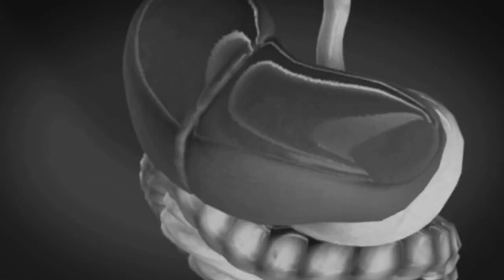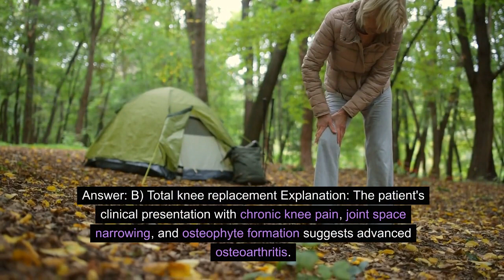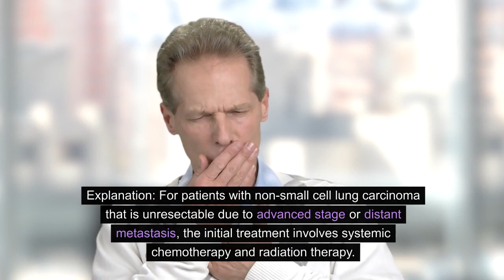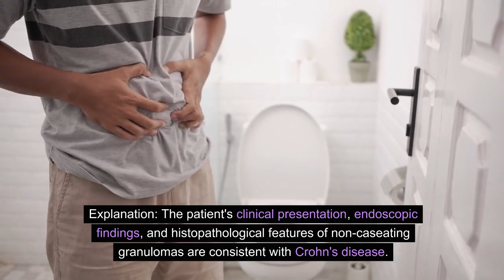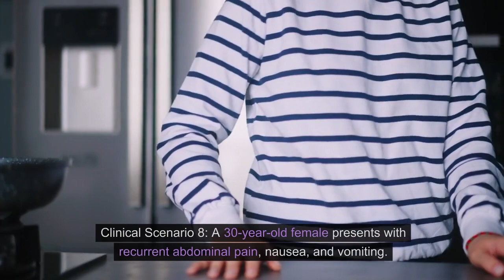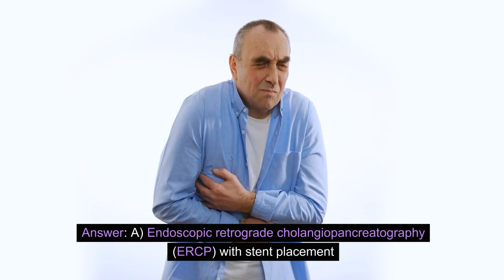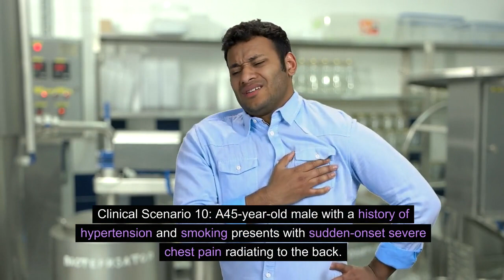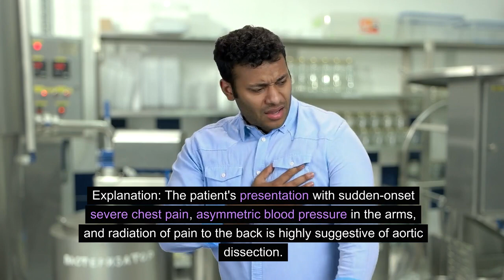Clinical Scenarios with Free MCQS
Free Medical Scenarios about Medicine with MCQS
"Mastering Medical Exams: Free Clinical Scenarios, MCQs & Explanations for PLAB, USMLE, Canadian,NewZealand and Australian Medical Exams"

Description:
📚 Calling all aspiring medical professionals preparing for PLAB, USMLE, and Australian medical exams! 🩺 Are you in search of a comprehensive and FREE resource to ace your clinical scenarios and MCQs? Look no further – these videos are  tailor-made for you!

👨‍⚕️ Join us in this information-packed session where we dive into a series of real-life clinical scenarios that are bound to appear in your upcoming medical exams. Whether you're aiming for PLAB, USMLE, or the Australian medical exam, these scenarios are essential for building your clinical acumen and boosting your confidence.

🏥 What you can expect from this video:
1️⃣ Realistic Clinical Scenarios: Our expert instructors have curated a selection of diverse clinical cases that mirror the challenges you'll face in your exams. From diagnostic dilemmas to treatment decisions, these scenarios will test your critical thinking and decision-making abilities.

2️⃣ Multiple-Choice Questions (MCQs): Following each scenario, we present you with a set of MCQs that require you to apply your medical knowledge and reasoning skills. These MCQs are carefully designed to align with the exam formats of PLAB, USMLE, NewZealand and the Australian medical exams.

3️⃣ In-Depth Explanations: After attempting the MCQs, stick around for thorough explanations provided by our experienced medical educators. Learn about the correct approaches, understand the underlying concepts, and gain insights into how to approach similar questions on exam day.

📈 Why you should watch:

🧠 Sharpen Your Clinical Thinking: Build the confidence to tackle complex clinical scenarios with ease.
📘 Expand Your Medical Knowledge: Reinforce your understanding of key medical concepts and their application.
🎓 Whether you're studying on your own or looking to complement your existing exam prep resources, this video is a must-watch for anyone aiming to excel in PLAB, USMLE, or the Australian medical exams.